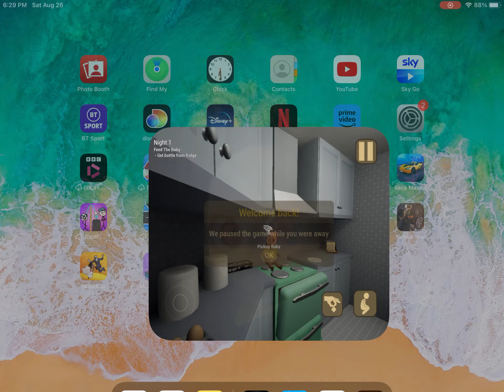Baby in yellow playing with the baby